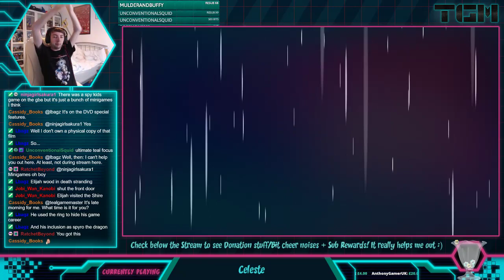Celeste C-Side Part 1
Since I need hearts to complete the second half of Chapter 9, here's me attempting some C-side areas to get what I need...some of these are EXTREMELY challenging!

JERSEY
JE4 9TB